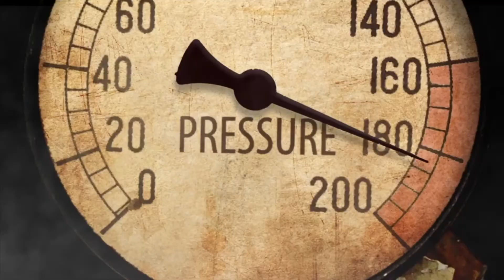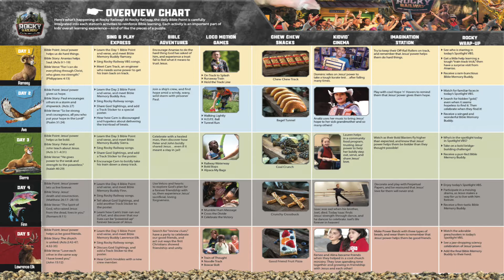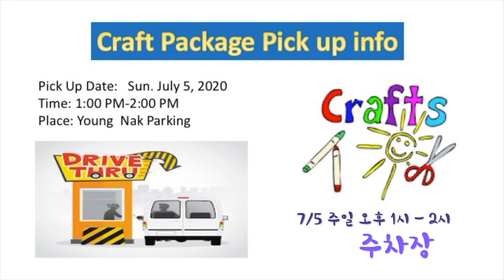[달라스 영락장로교회] 2020 VBS 광고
This video is about 2020 VBS 광고